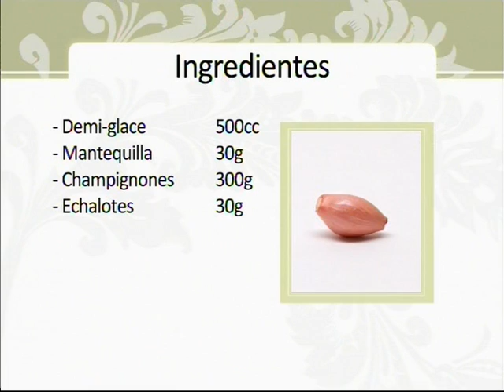ABC Gourmet. Salsas, Dips y Aderezos - Salsa de champignones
Si hay recetas que no debemos desconocer para recibir y deslumbrar a nuestros invitados son las de salsas, dips y aderezos.